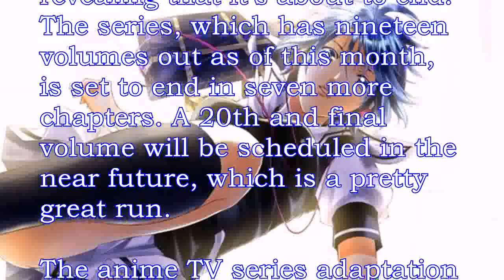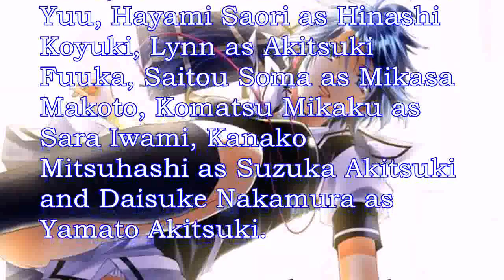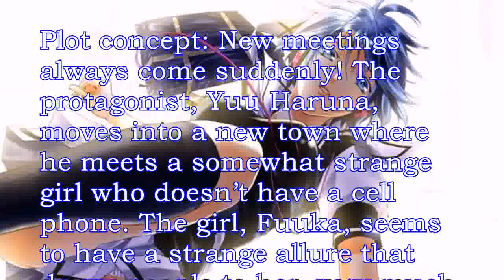‘Fuuka’ Manga Ending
Unfortunate news for fans of Kouji Seo’s manga series Fuuka as the new installment of Weekly Shonen Magazine is revealing that it’s about to end The series, which has nineteen volumes out as of this month, is set to end in seven more chapters A 20th and final volume will be scheduled in the near future, which is a pretty great run

The anime TV series adaptation was directed by Keizo Kusakawa based on the series composition by Akashiro Aoi and character designs from Honda Yoshino

The Japanese cast includes Okitsu Kazuyuki as Kazuya, Kobayashi Yuusuke as Haruna Yuu, Hayami Saori as Hinashi Koyuki, Lynn as Akitsuki Fuuka, Saitou Soma as Mikasa Makoto, Komatsu Mikaku as Sara Iwami, Kanako Mitsuhashi as Suzuka Akitsuki and Daisuke Nakamura as Yamato Akitsuki

When it comes to the music, the opening theme song was performed by “Hedgehogs”, which is an in-sh